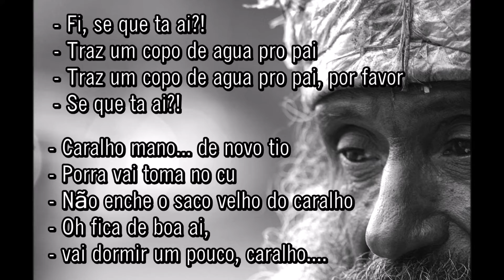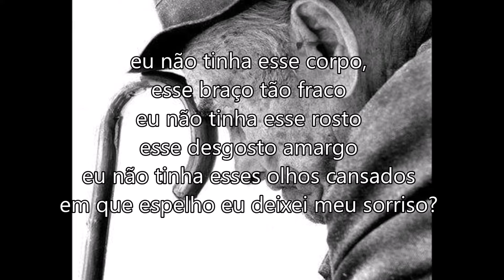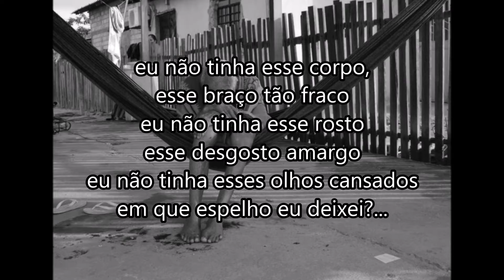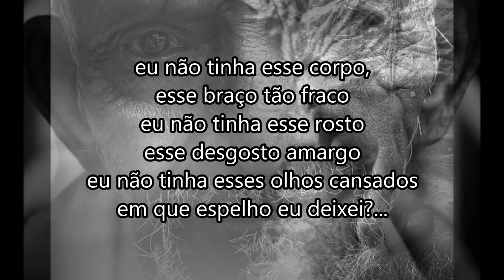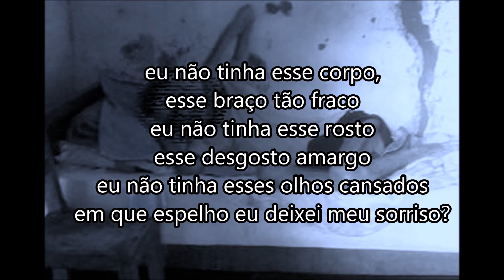A286 - O Crepúsculo da Existência (vídeo, com letra)